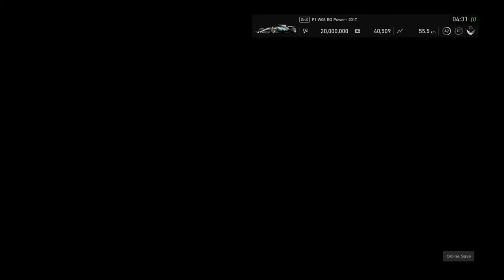Gran Turismo Sport Mercedes AMG Grand Prix Race 6 Spain Best Onboard Overtakes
Hope you all enjoy this onboard action in the 2017 Mercedes W08 at Spain on GT Sport. Overtook a lot of cars and enjoyed it for sure.